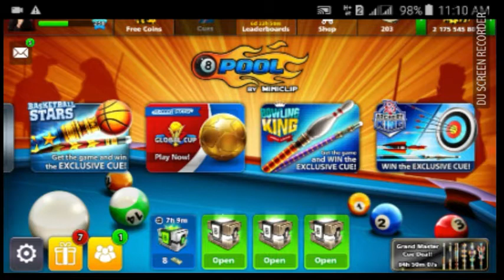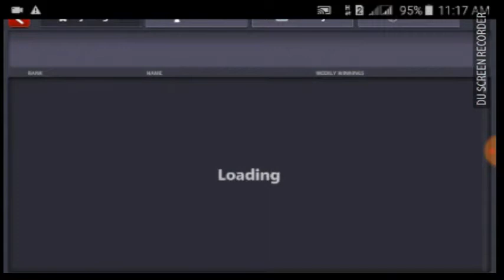how to top diamond league easilay and open archon and valkyrie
opening Valkyrie cue with 500 cash || 100% working trick

OMG 😛 8 Ball Pool Valkyrie Cue & Fire Strom Cue Unlocked Trick How to unlock archon cue or valkyrie cue tips & tricks😍😋With Proofs || Must Watch This Video😎8 Ball Pool How to top diamond league.. easy steps 100% working. in Hindi by A.P.BhaiGuys subscribe and like the video to support me

Will upload many videos

That will help you to be a pro

Love you All8 Ball Pool How to top diamond league.. easy steps 100% working. in Hindi by A.P.BhaiHow to top Diamond league - Opening of 15 legendary boxesHii guys... if u want to know how i topped Diamond league watch the video till the end. I just unlocked Plasma cue and tried it in berlin... The performance of the cue was awesome8 BALL POOL - GET ARCHANGEL CUE & VALKYRIE CUE BY UNBOXING 100 LEGENDARY BOXES8 Ball Pool - Can We Get Archon Cue? Buying Cash And Opening Legendary Boxes 😋Note :- If You Message Me Asking for free coins I Will not reply you on kik or fb But if you want to buy coins i will give you directions on how to buy it!